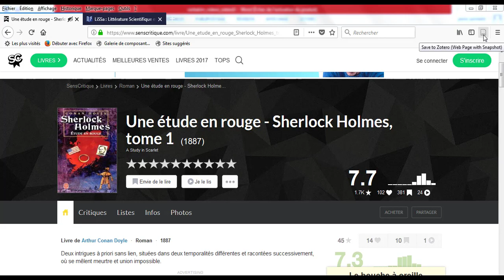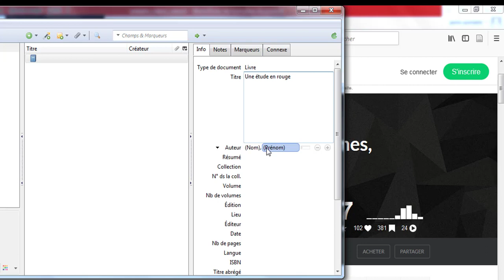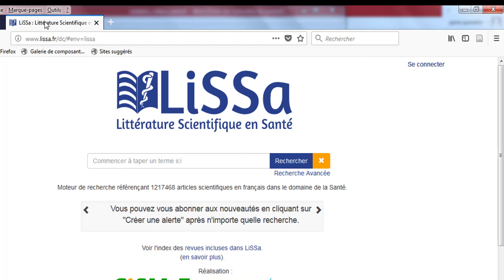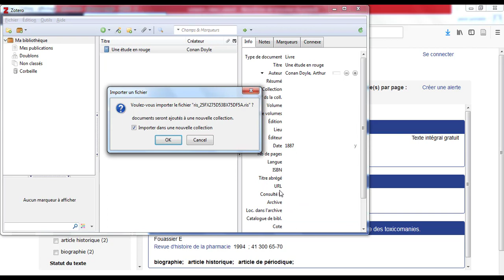05 - Sites incompatibles avec Zotero 5 : comment récupérer les références ?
Il arrive parfois que Zotero n'arrive pas à récupérer les références bibliographiques présentes sur certains sites Web. Pas de panique, il existe plusieurs moyens d'y arriver quand même !